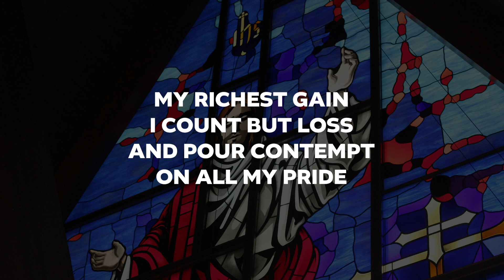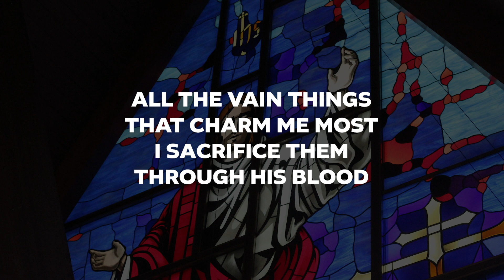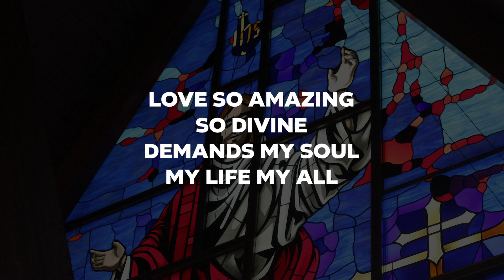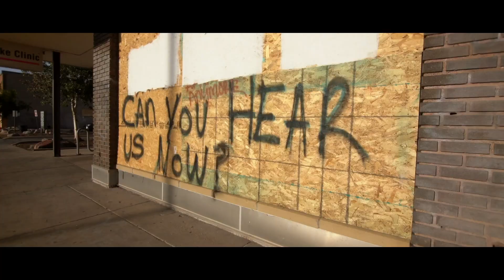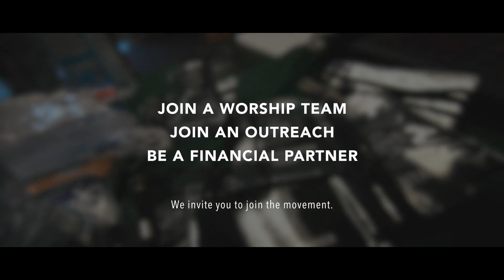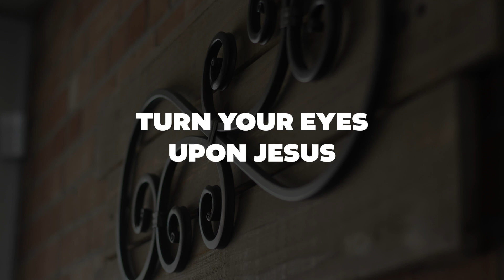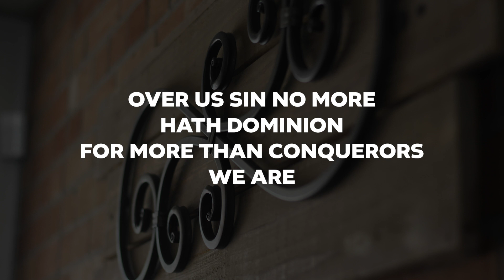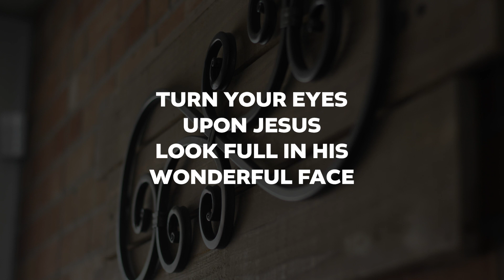Sunday Service | Hope Filled Assurance (July 26th, 2020)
0:00 Welcome & Announcements
2:54 When I Survey The Wondrous Cross
5:52 Scripture Lessons & Offering
9:28 Mission Moment
16:23 Message
46:06 Benediction
46:46 Turn Your Eyes Upon Jesus